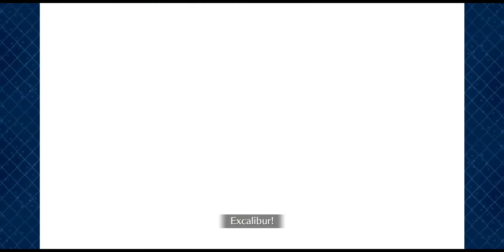Fgo Saber wars - Equipment Gathering [Galaxy]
3 turns.